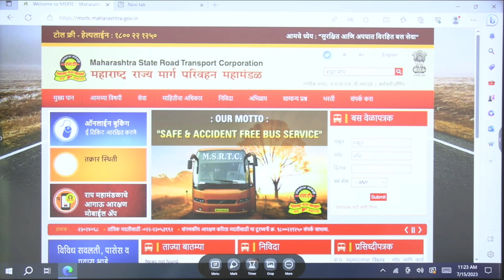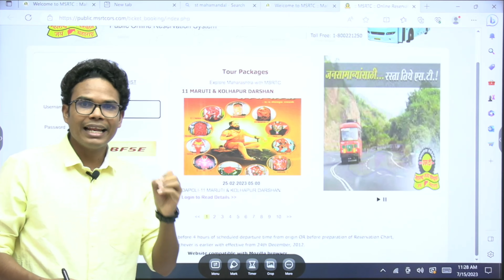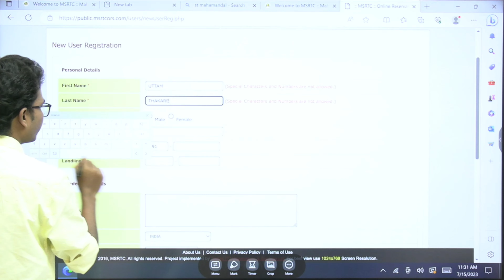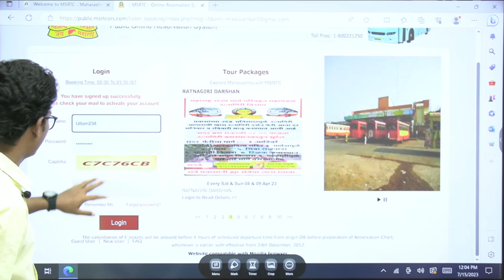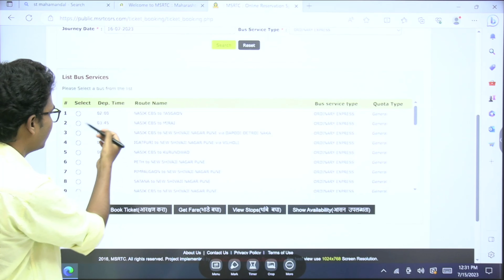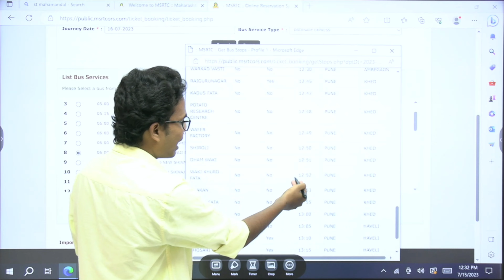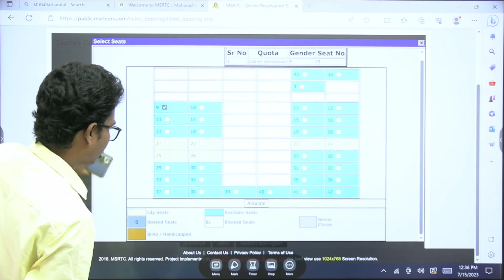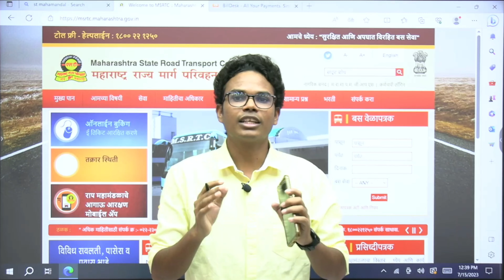How to Book MSRTC Bus Ticket Online | ST Mahamandal Bus Booking Online Maharashtra | online tickets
How to Book MSRTC Bus Ticket Online| ST Bus Booking Online Maharashtra| एसटीचे तिकीट बुक करा ऑनलाईन

How to book Msrtc bus ticket
Online tickets book msrtc bus
Online tickets
Msrtc bus online tickets
Ticket booking
msrtc st bus
msrtc bus
st bus video
maharashtra bus
msrtc bus journey
Msrtc bus vlog
New Msrct Vlog
Cabin ride bus journey
Cabin ride bus
Bus journey
MSRTC Bus Stop
Nashik Bus
Bus stop kalwan
Bus journey
Bus stand
New msrtc video